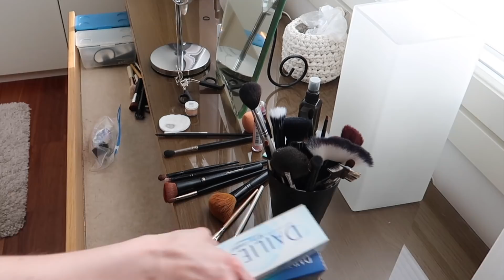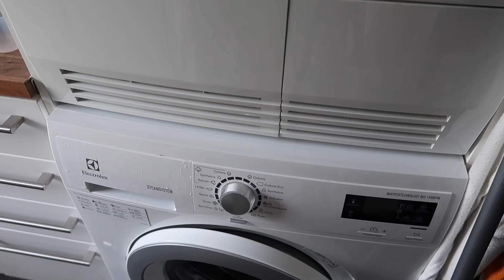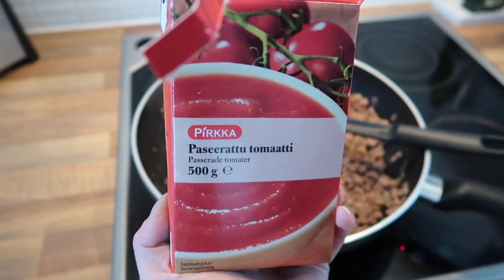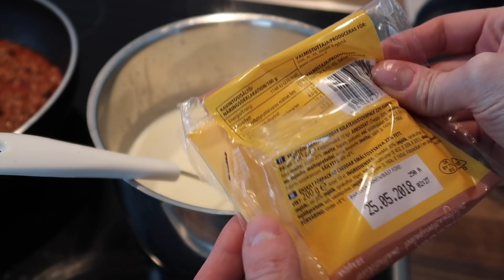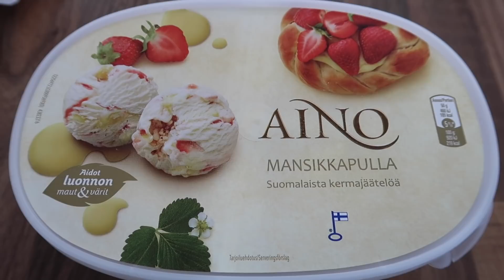Ruokaa ja alelöytöjä | Viikon varrelta #139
Pääsisäisenä tuli touhuttua kaikenlaista. Siivosin ja järjestelin, tein ruokaa ja kävin alennusmyynneissä.

Olen nelikymppinen aikuistubettaja ja teen omaksi huvikseni videokoosteita viikon varrella tapahtuneista asioista.

Tilaa myös DIY -kanavani, jossa on tee se itse ja tuunausvideoita 🙂